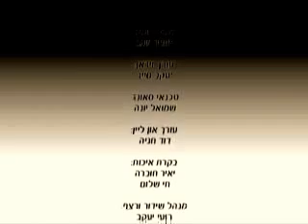הרב אבנר קוואס, רות המואביה / Rabbi Avner kvass, Ruth the Moabite ✡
רות המואביה